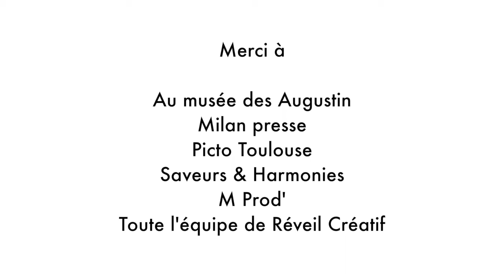Réveil Créatif #59 Emmanuelle Sapet